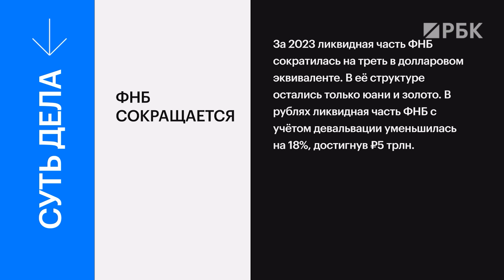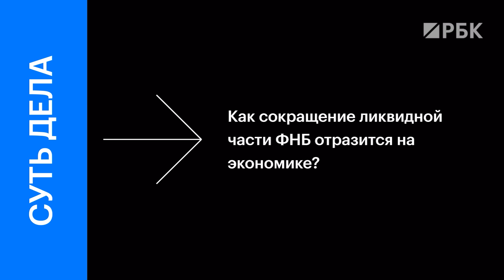Сокращение ФНБ, изменение его структуры, влияние на экономику, бюджет и рубль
За 2023 ликвидная часть ФНБ сократилась на треть в долларовом эквиваленте. В её структуре остались только юани и золото. В рублях ликвидная часть ФНБ с учётом девальвации уменьшилась на 18%. В чём причины сокращения? При какой цене на нефть ФНБ обнулится? Как уменьшение ликвидности фонда отразится на курсе рубля? В сути дела разбираются директор по инвестициям «Астра Управление Активами» Дмитрий Полевой, главный экономист «Альфа-банка» Наталия Орлова и главный экономист по России и СНГ+ «Ренессанс Капитал» Софья Донец.

00:00 Старт
00:23 В чём причины значительного сокращения ликвидной части ФНБ
01:31 Как сокращение ликвидной части ФНБ отразится на экономике
03:17 Как сокращение ликвидной части ФНБ повлияет на рубль
05:27 Каков запас прочности ФНБ
07:44 Что значит для инвестора сокращение ликвидной части ФНБ